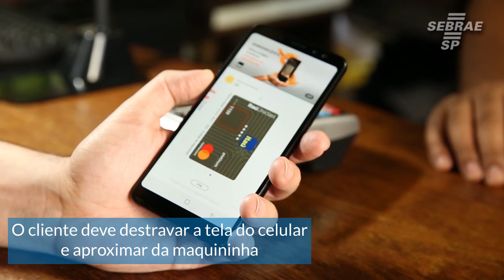Como receber pagamentos pelo celular?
Confira como é fácil receber pagamentos utilizando o sistema NFC do celular